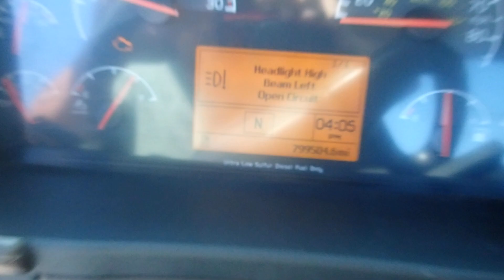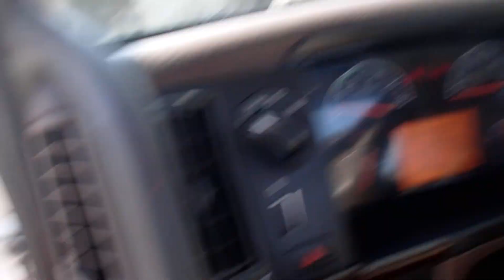2012 VOLVO VNL DAYCAB GM108216 FOR SALE @